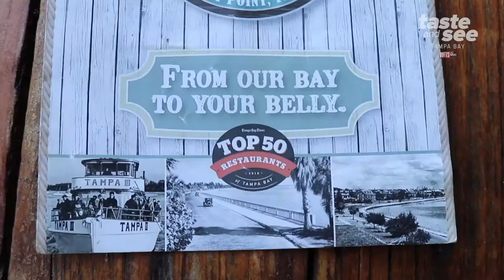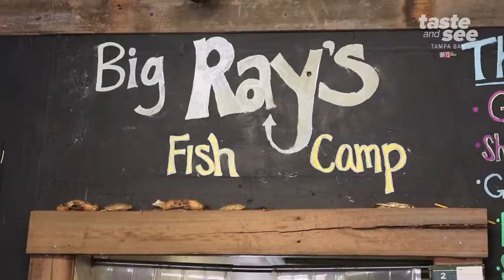Big Ray's Fish Camp in South Tampa offers seafood done right | Taste and See Tampa Bay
Located in south Tampa's Ballast Point neighborhood, you can find one of the best local spots for seafood. Big Ray's Fish Camp is famous for its award-winning blackened grouper sandwich and foot-long lobster corn dog.